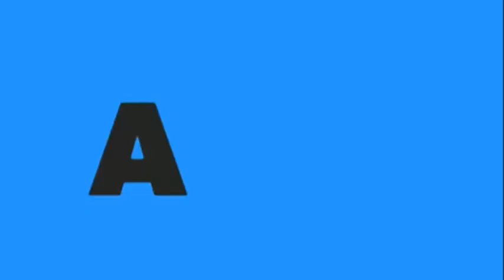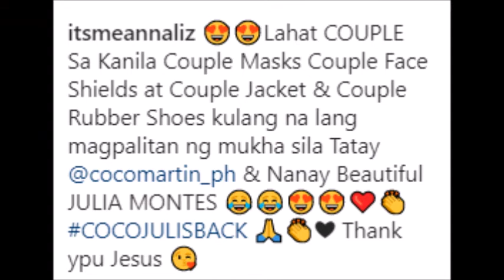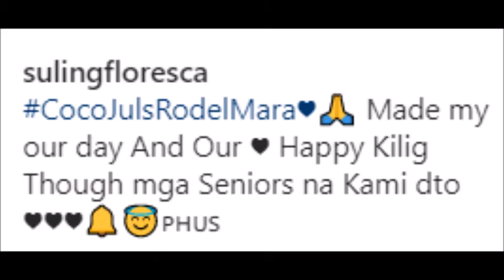IBA DIN!!!JULIA MONTES AT COCO MARTIN COUPLE GOALS SABAY NAG PAREHISTRO SA COMELEC MATCHY MATCHY PA